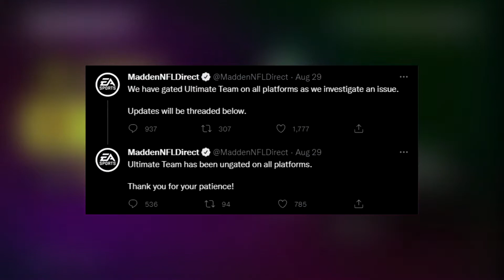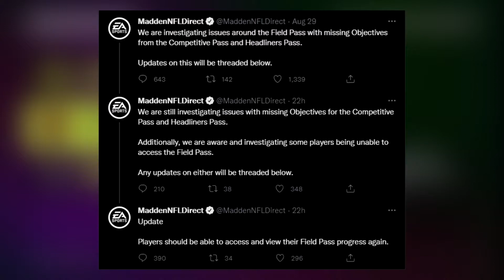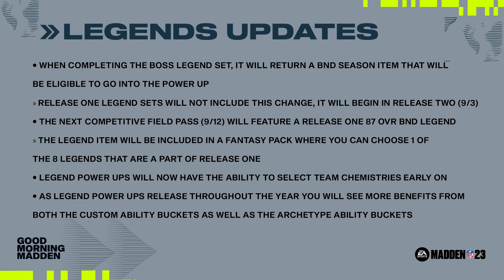MUT 23 Competitive Field Pass #2 | 89 Speed WOOLEN! Campus Heroes Coming! Legend/Power-Up Changes!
Today we will be checking out the new Competitive Field Pass! Every 2 weeks this field pass will be reset with a new exclusive players/rewards. I'll show you everything the new field pass has to offer with the rewards/objectives. Also some news/changes with the Legends program and Campus Heroes making its return to MUT!

0:00 Intro
1:10 Competitive Field Pass Overview
4:03 Exclusive Player 88 OVR Tariq Woolen
5:10 Competitive FP Objectives
6:23 Legend Program Updates
9:13 Campus Heroes on 9/1
9:53 End